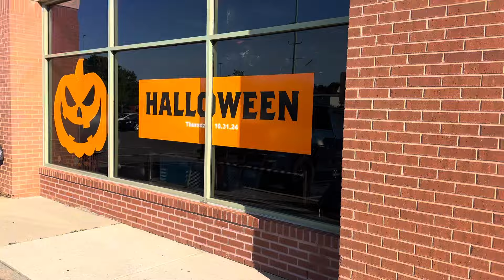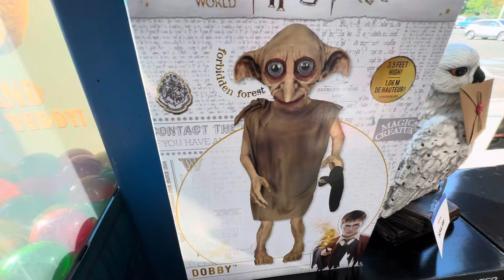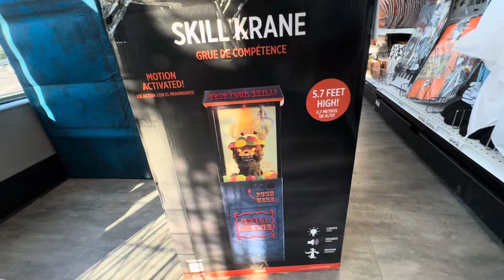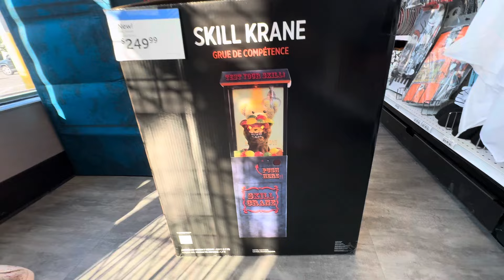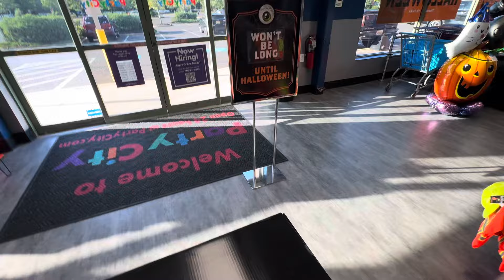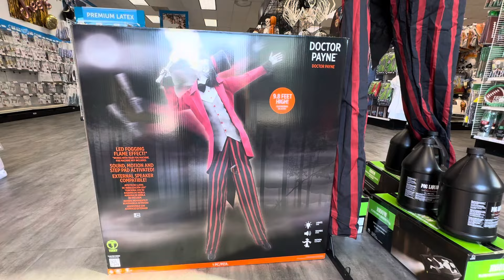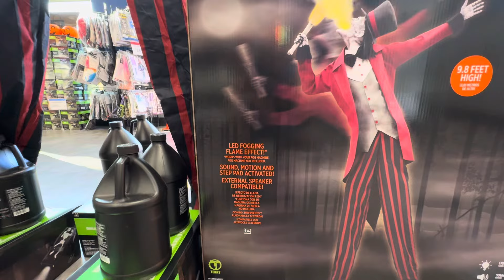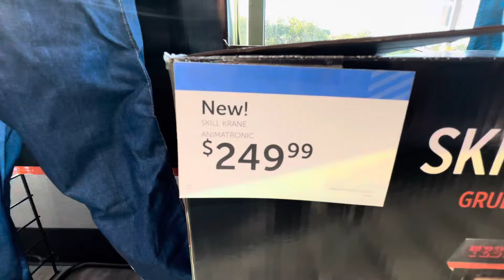Dr. Payne, Skill Crane, Hacking Heidi on display Party City